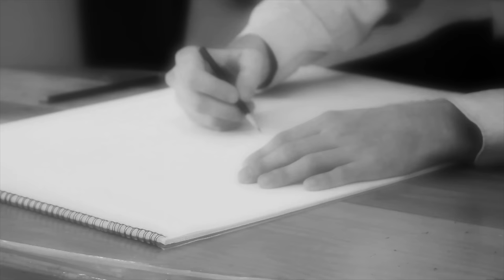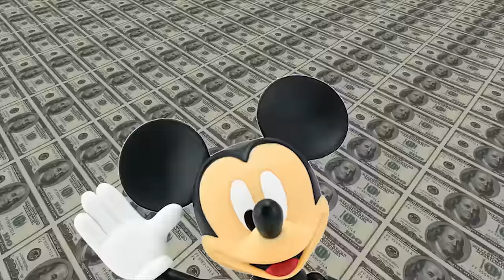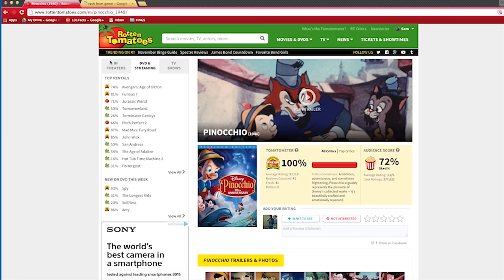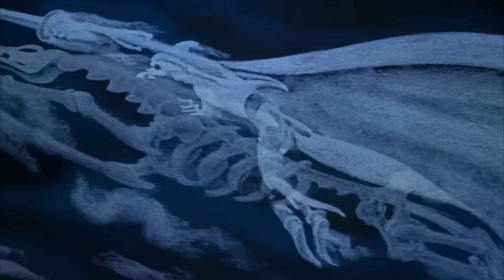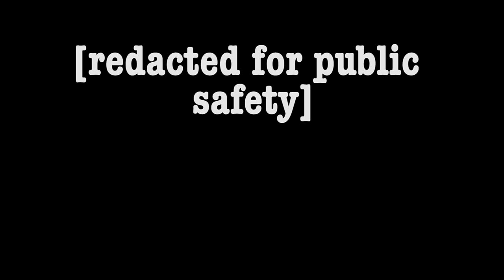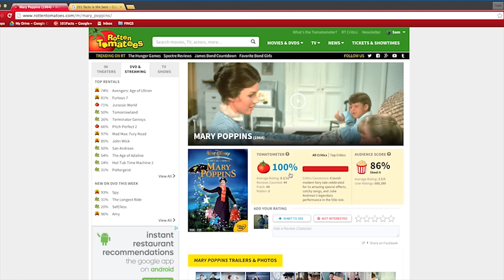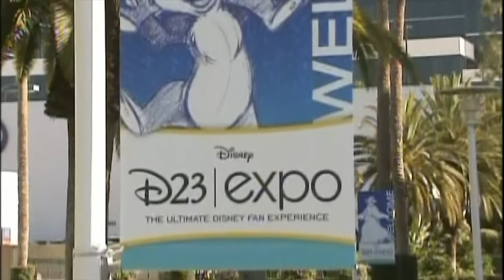101 Facts About Disney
With its wonderful theme parks, spellbinding movies and buckets full of merch, Disney has broken our hearts and mended them again more times than Goofy has said "golly"! So get ready for magic, say hey to Mickey Mouse and the gang, and obviously wave at the Disney princesses as we tell you 101 Facts About Disney!